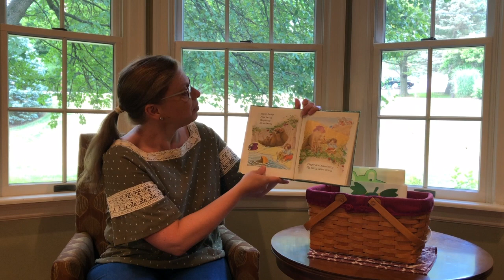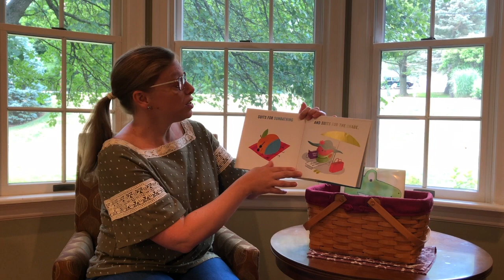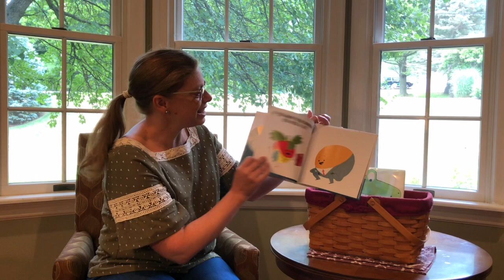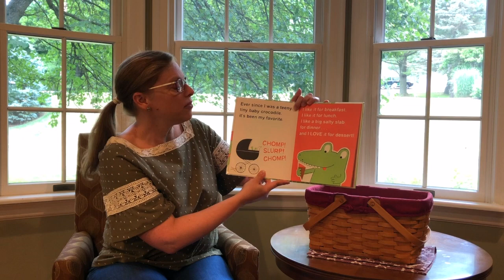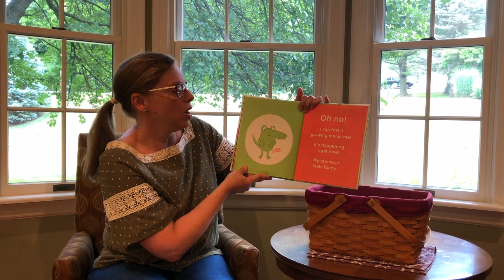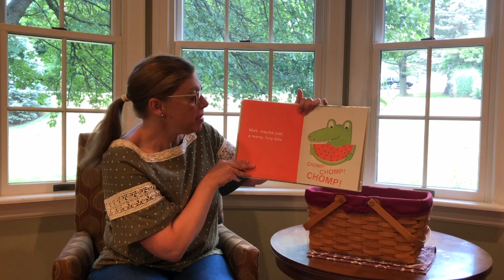Stories for Twos and Threes - July 15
Hello friends! Thank you for Joining Mrs. Farmerie for Virtual Stories for Twos and Threes!

There's still time to sign up for summer reading!